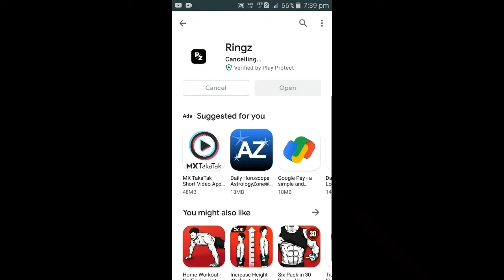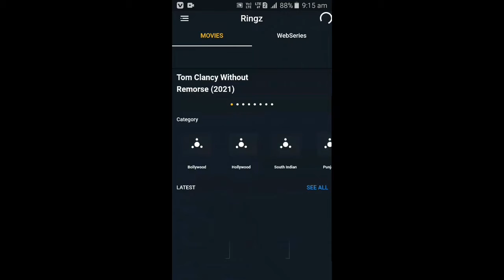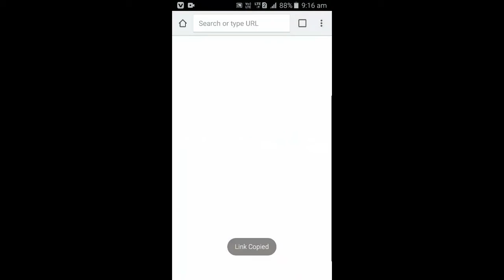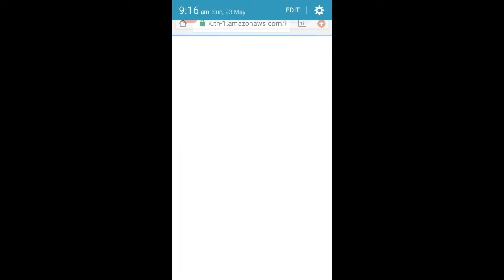The app is best for movies and web series download latest movie